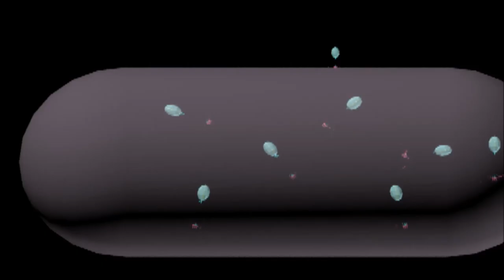Lytic Cycle Animation Final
This is for school purposes only

T4 Bacteriophage Original Character DO NOT STEAL